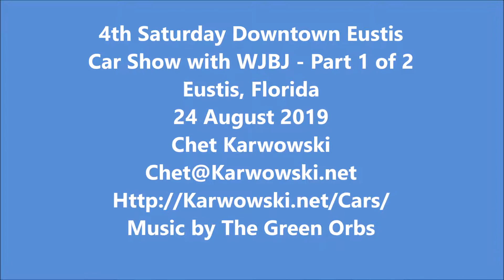20190824 - Eustis, Florida - 11 Minute Part 1 of 2 Walk Around Slideshow Video of the 4th Saturday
11 Minute Part 1 of 2 Walk Around Slideshow Video of the 4th Saturday Downtown Eustis Car Show with WJBJ in Eustis, Florida 24 August 2019.